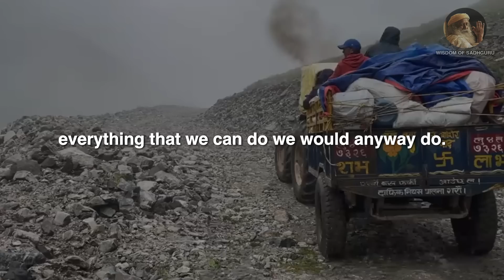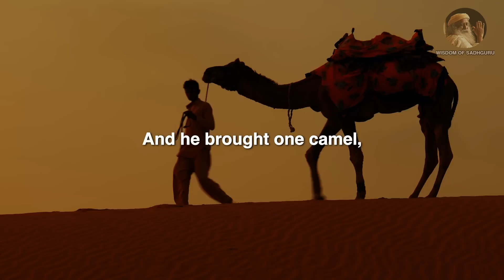STOP wasting your LIFE | Sadhguru's Best Speech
According to Sadhguru, everything in the world is undergoing continuous transformation, but a stagnant pool is a wasted life. Therefore, each day, the spiritual process entails eliminating the awful things, and as Sadhguru emphasizes, the worst thing about humans is their insensitivity to the life around them.